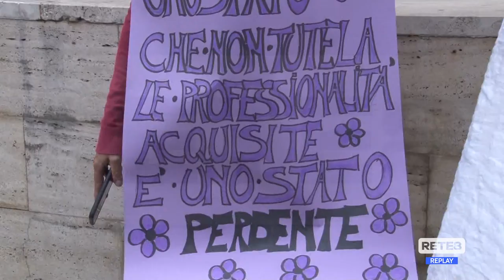L’Aquila - Contact center verso lo sciopero